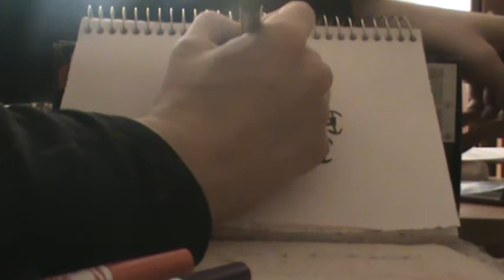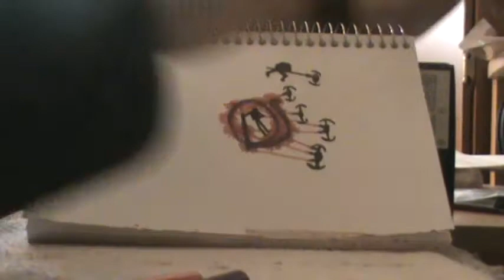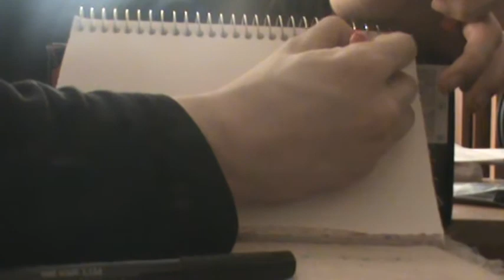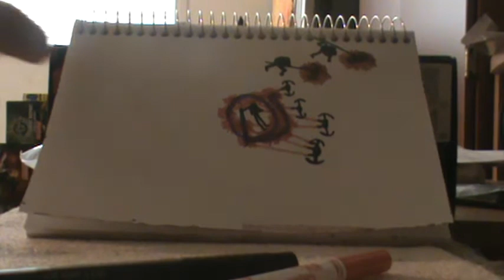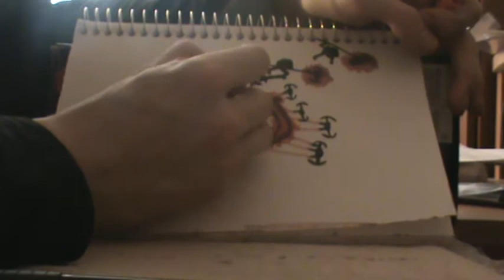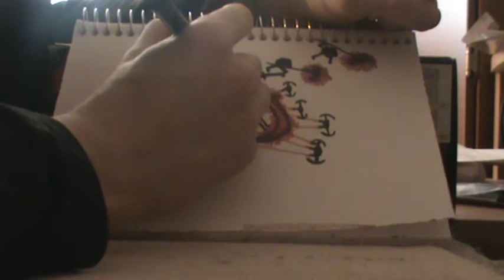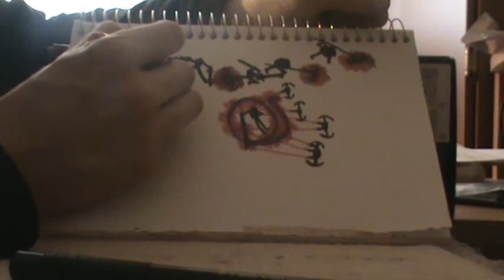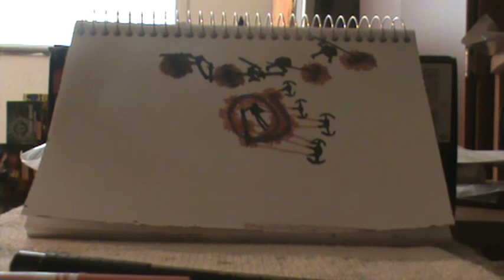honky tonk man part 1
kashimato shredder former crimnal-former ninja assassin-expert killer shows his viewers how to draw spacebattles and groundbattles